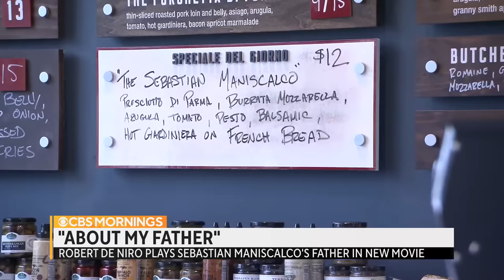About My Father (2023) CBS Mornings Interview - Gayle King, Sebastian Maniscalco, Robert De Niro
AboutMyFather – Now playing only in theaters. Starring Sebastian Maniscalco, Robert De Niro, Leslie Bibb, Anders Holm, David Rasche, Brett Dier, and Kim Cattrall.

The hottest comic in America, Sebastian Maniscalco joins forces with legendary Italian-American and two-time Oscar® winner, Robert De Niro (Best Actor, Raging Bull, 1980), in the new comedy ABOUT MY FATHER. The film centers around Sebastian (Maniscalco) who is encouraged by his fiancée (Leslie Bibb) to bring his immigrant, hairdresser father, Salvo (De Niro), to a weekend get-together with her super-rich and exceedingly eccentric family (Kim Cattrall, Anders Holm, Brett Dier, David Rasche). The weekend develops into what can only be described as a culture clash, leaving Sebastian and Salvo to discover that the great thing about family is everything about family.
ABOUT MY FATHER is directed by Laura Terruso and written by Austen Earl & Sebastian Maniscalco.

Lionsgate presents, a Depth of Field production.